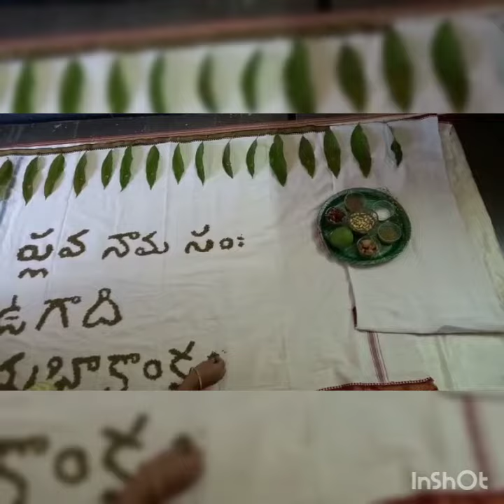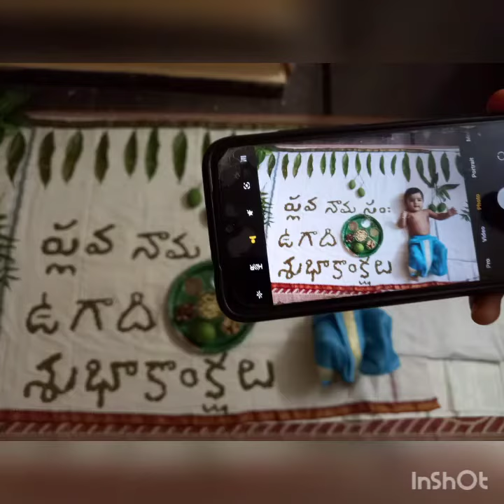Ugaditheme Ugadi Theme Baby Photoshoot Idea at Home || Simple and Easy Festival Theme Idea..